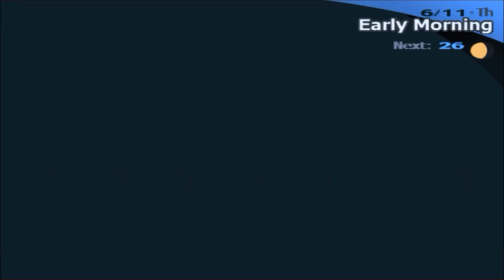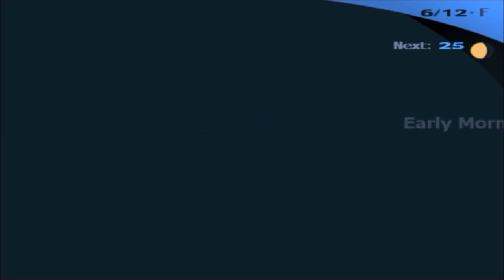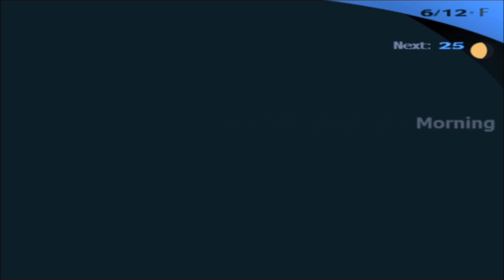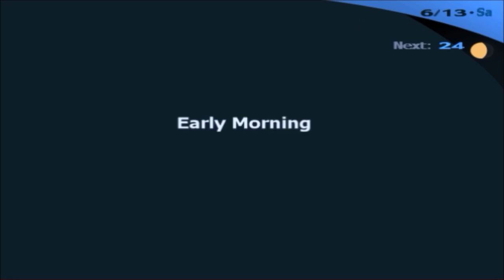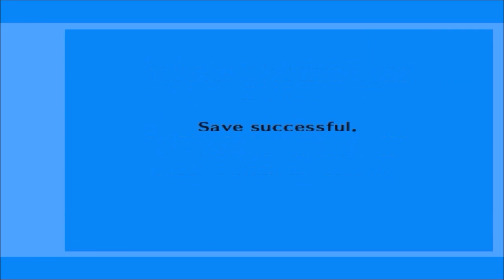Persona 3 FES: Door To Incompetence ( Part 14 )